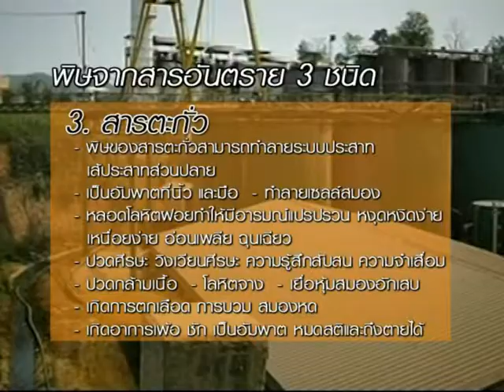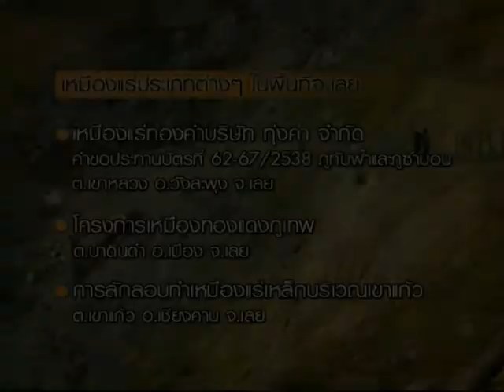ฐานทรัพยากรและการต่อสู้กับสารพัดเหมืองที่เมืองเลย